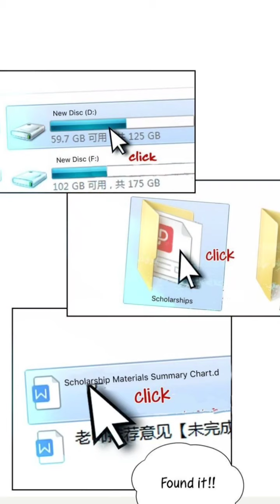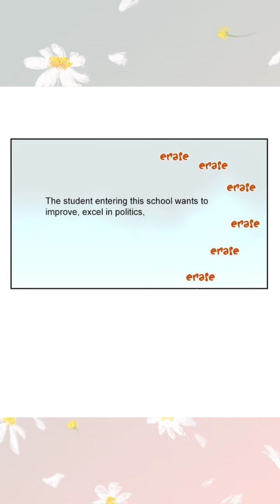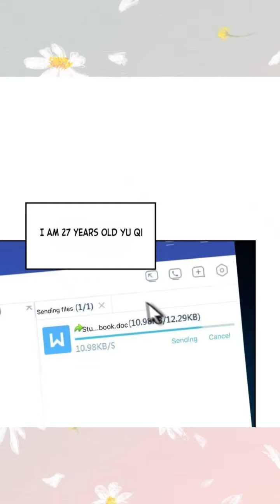Soulmate ( Chapter 11 ) Yuri Manhwa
Soulmate ( Chapter 11 )

Author(s)
 Ke Ran Bing (可燃冰),Wenzhi Lizi (文枝栗子

Artist(s)
 Ke Ran Bing (可燃冰)

Genre(s)
 Comedy, Drama, Romance, Shoujo ai, Slice of life, Yuri

Summary:⬇️💖
Two girls, who are friends, sisters, and soulmates. Yu Qi, a 17yo high school student wakes up to find that her soul has been switched with her 27yo self. One has to relive the experience of meeting her lover again. And the other, despite the unfamiliarity, bears the responsibility of being his girlfriend. The world is always changing, but the only one who doesn’t… is you who is always by my side.